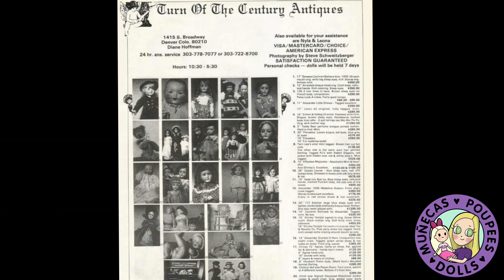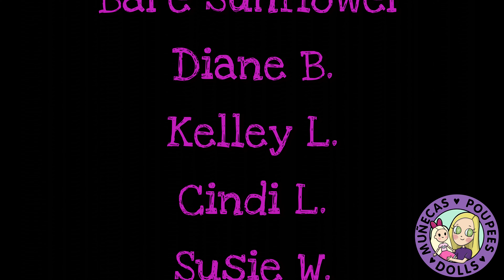Interview with @RachelHoffmanDolls of Virtual Doll Convention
Allison Hernandez
USA

Get your own Muñecas, Poupées, and Dolls shirt